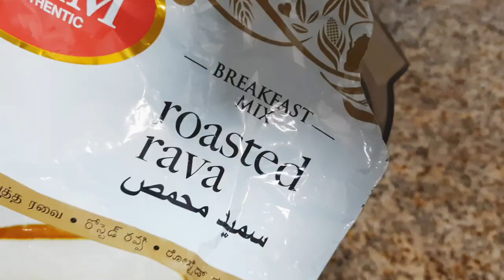അരിയും ഉഴുന്നും വേണ്ട | പുളിപ്പിക്കണ്ട! വെറും 10 മിനിറ്റിൽ instant ദോശയും മുട്ട കറിയും ready!!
Instant dosa recipe with rava or sooji
no soaking
no grinding
no fermentation

without soaking rice
no rice powder
no urad dal
very easy and quick dosa recipe